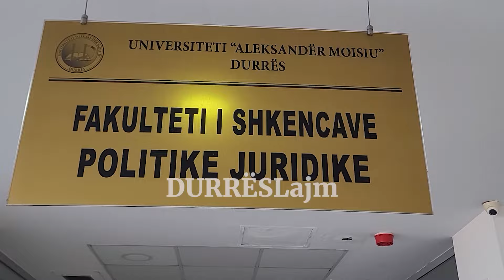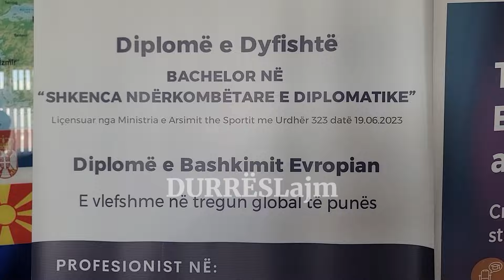Bedini: Bashkëpunimi me Universitetin e Xhenovës, mundësi e artë për studentët